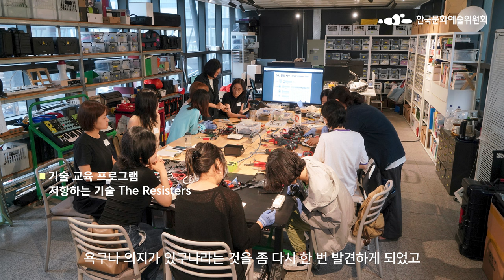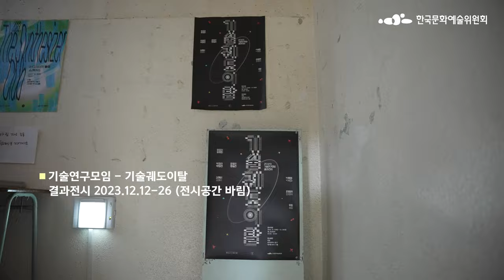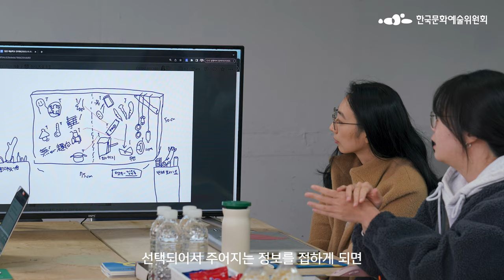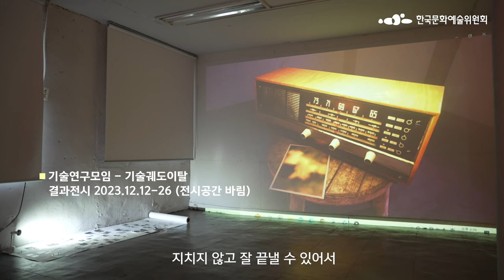[ARKO] 열린 '기술 문화'를 만들어가는 공유의 장 👩🏻🔬👩🏼💻｜저항하는 기술｜여성을 위한 오픈 기술랩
✨ 2023~2024년 아르코공공예술 × 여성을 위한 오픈 기술랩

'기술'과 '여성',
여전히 묘한 거리감이 느껴지는 두 단어입니다.

'저항하는 기술' 프로젝트는 기술에 대한 연구와 교육,
커뮤니티 프로젝트 등을 진행하며
예술을 통해 누구나 쉽게 기술 문화를 접하고
누릴 수 있는 열린 문화와 토대를 구축하고 있습니다.